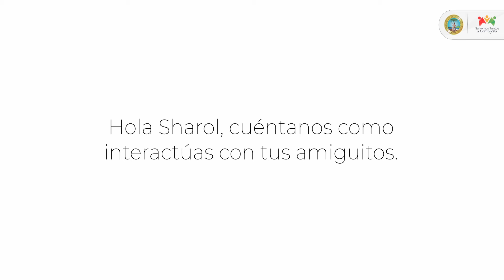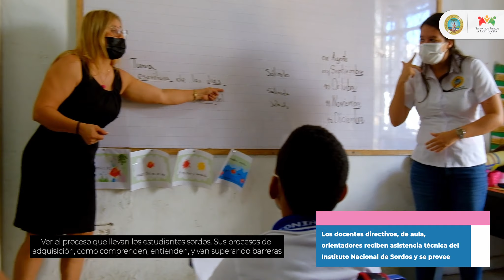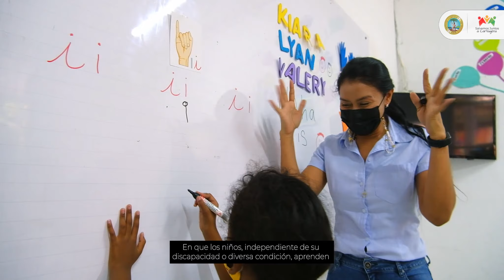Educación Inclusiva - Escuela de y para todos y todas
SalvemosJuntosACartagena Con la estrategia Únicos e Inagotables de la Secretaría de Educación para la atención a población diversa, trabajamos día a día por una Escuela de y para todos y todas.
La Secretaría de Educación Distrital en la administración de William Dau Chamat, fue la primera Secretaría a nivel país en adoptar 13 plazas para docentes de apoyo pedagógico en planta temporal en la vigencia 2020, la cual se mantiene en 2022.